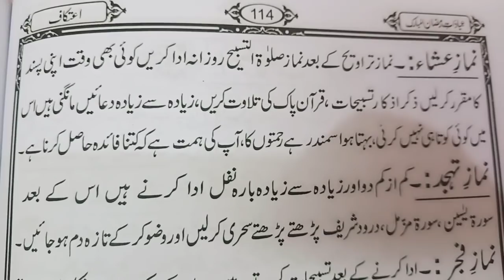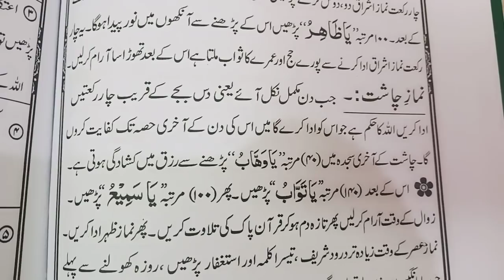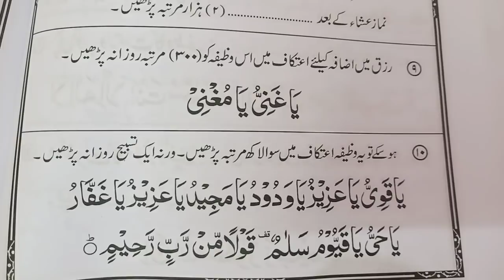Iteqaf ka Tarika or Ibadatain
Ramzan Seher or iftar ki Ibadatain

1st Ramazan Ki Ibadatain

2nd Ramazan Ki Ibadatain

3rd Roza Ki Ibadatain

4 Roza Ki Ibadatain

5 Roza Ki Ibadatain

6th Roza Ki Ibadatain

7th Roza Ki Ibadatain

8th Roza Ki Ibadatain

9th Roza Ki Ibadatain

10th Roza Ki Ibadatain

11th Roza Ki Ibadatain

12th Roza Ki Ibadatain

13th Roza Ki Ibadatain

14th Roza Ki Ibadatain

15th Roza Ki Ibadatain

16th Roza Ki Ibadatain

17th Roza Ki Ibadatain

18th Roza Ki Ibadatain

19th Roza Ki Ibadatain

20th Roza Ki Ibadatain

Pehli Taq Rat ki Ibadatain

Ramzan Book

Salatul Hajat ka Mukamal Tariqa

Salatul Tasbeeh ka tarika